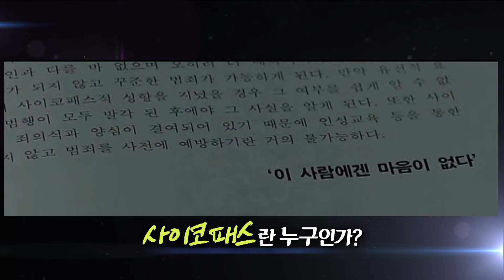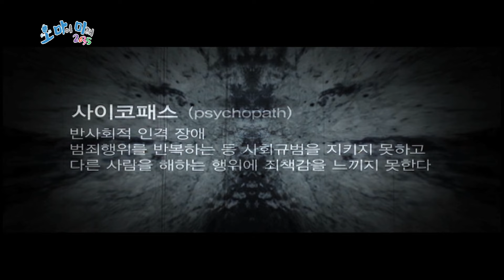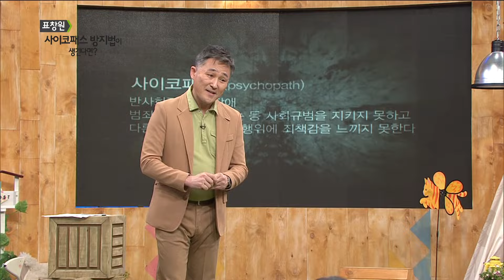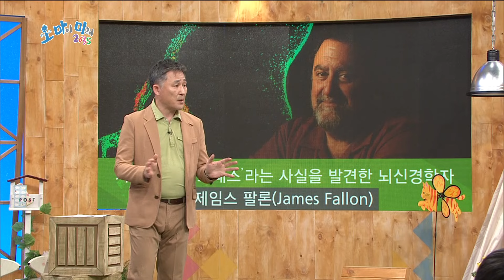[오 마이 미래 2035] 표창원 - 사이코패스 방지법이 생긴다면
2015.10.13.